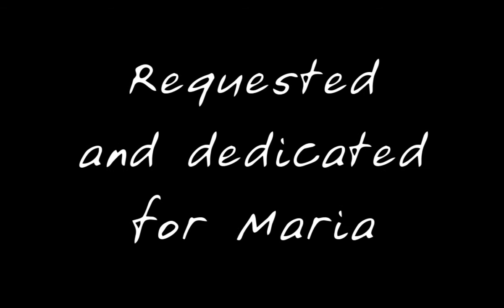Brenda Leigh Johnson || Country Strong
She presented the music to me, and good part of this video is all her idea. I tried putting the effects in accordance with the rhythm and lyrics, something kinda dark, showing the darkness of Brenda's life, but at the same time the strong in her. [but I forget that here in You Tube the vids be a little bit darker... ]

I hope everybody enjoy this ... I tried my best to do a good work.

Sorry for the borders, I promise I'll try to fix it in future videos